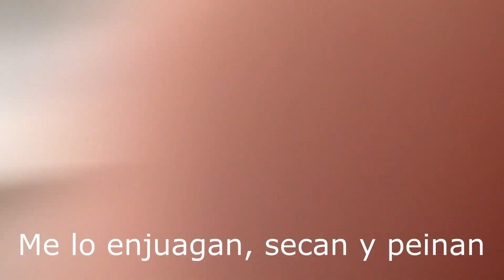Os hablo de mi pelo mientras me maquillo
INFO. TÉCNICA:
Utilizo una cámara CANON EOS 250D para la grabación de vídeo y un BLUE YETI MICRPHONE para la grabación de audio.